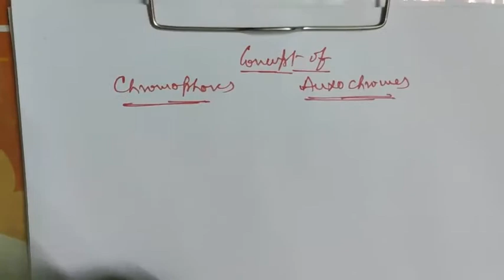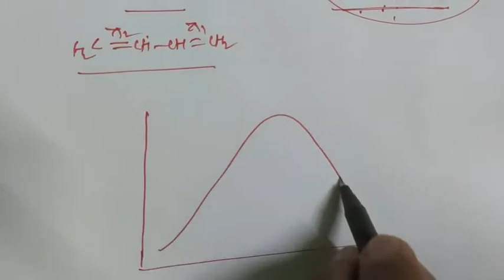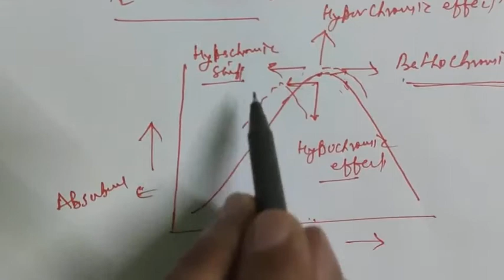UV visible spectroscopy part 2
By Dr Yogesh Chahar Associate Professor Chemistry SBD GOVT PG College Sardarshahar Churu Rajasthan